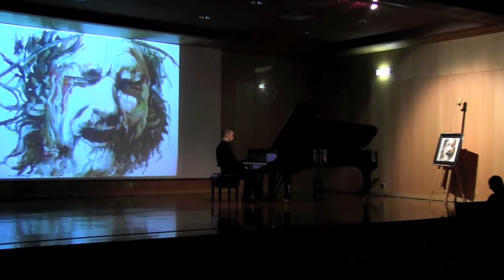Piano Painting Dialogues 2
Renato Diz - piano
Adelino Angelo - painter

In this performance I interpreted 11 paintings from the expressionist portuguese master Adelino Angelo.
There was no rehearsal, and it was the first time I saw those canvas therefore all music is completely improvised.
With this musical interpretations I strive to provide the audience with a new dimension therefore helping them to immerse deeper in the paintings through sound.